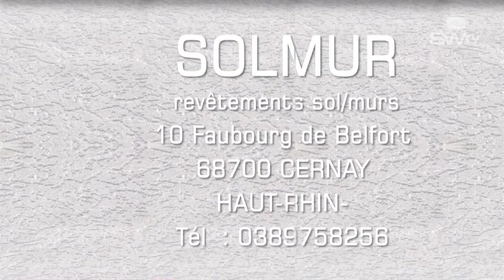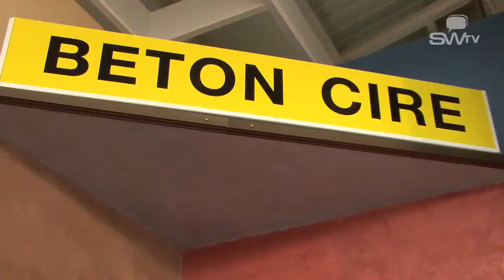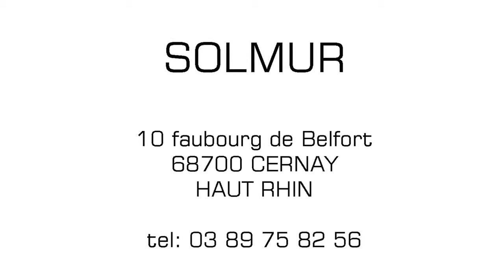Revêtements sols - Cernay - Haut Rhin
Solmur est une entreprise spécialisée à Cernay dans le Haut Rhin.